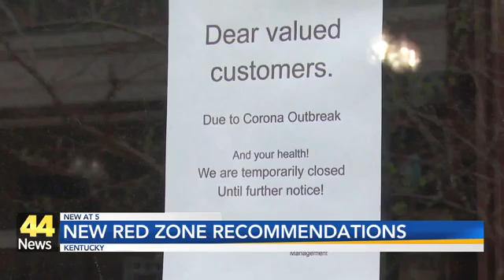Beshear Makes New Recommendations for Counties in COVID-19 'Red' Status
Gov. Beshear is asking all individuals in Kentucky counties classified as 'Red' to follow a new list of COVID-19 recommendations that he calls 'red zone reduction recommendations,' which includes not attending gatherings of any size, working from home when possible, and more.